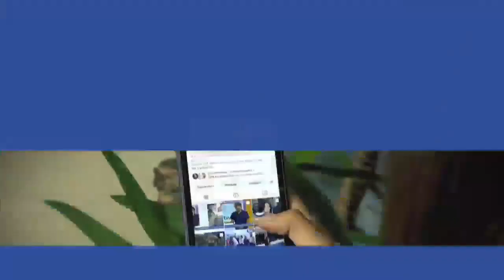Directora de Biblioteca Central UdeC destaca "cantidad de público" en Salón de la Historieta